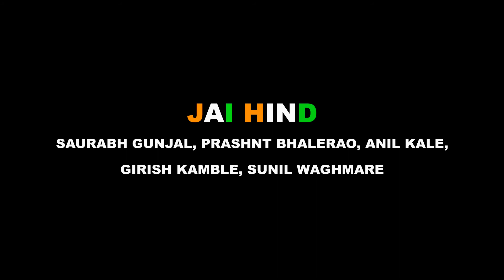JAIHIND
Group of our students made this video and submitted to me pre-evening of independence day.